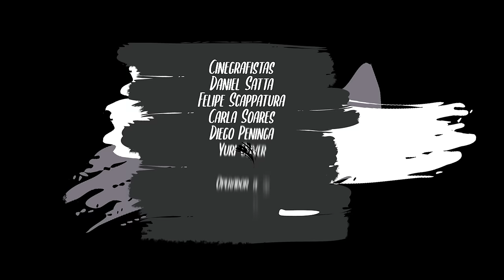Yuri Marçal | Especial Nem se Minha Vida Dependesse Disso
Meu especial de comédia "NEM SE MINHA VIDA DEPENDENSSE DISSO"